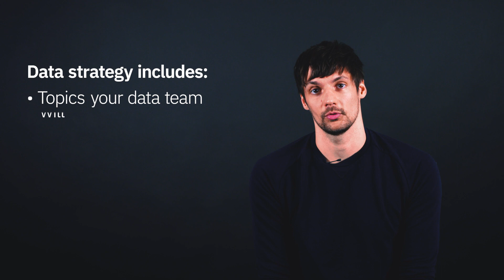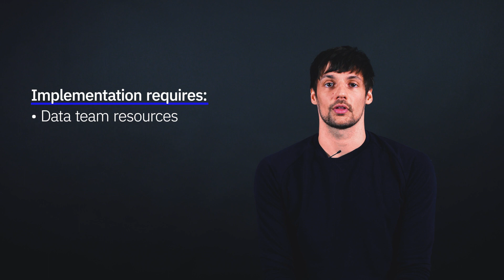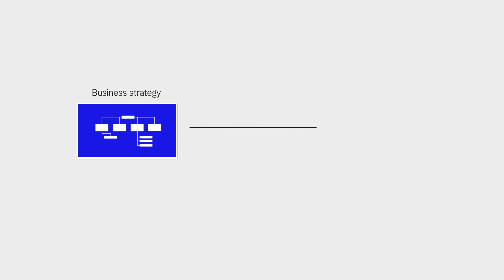Data Strategy: when do you need it for your startup?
What is a data strategy and why should companies have one? From what a data team should be working on to the principles of turning data into real insights, our VP Data & Analytics Ole Boßdorf explains what a data strategy is and how to implement it successfully.

00:00 Intro
00:30 What is a data strategy?
00:56 Why do you need a data strategy for your startup?
1:57 When to start a data strategy for your startup?
04:01 PRO TIP!

Project A Services GmbH & Co. KG
Julie-Wolfthorn-Str. 1
10115 Berlin